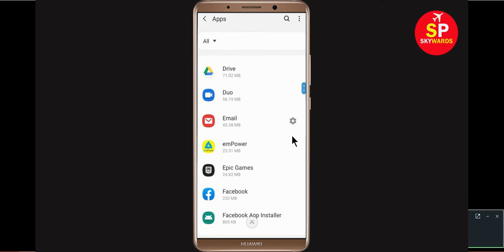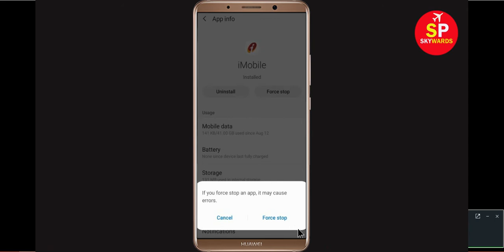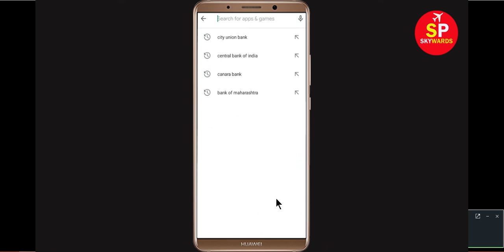How to Fix ICICI Imobile app Keeps Stopping Error in Android & Ios Mobile or Tablet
This video will help you to get rid of ICICI Imobile app Keeps Stopping Error in Android Mobile or Tablet. If you want to know how to fix this problem in your android mobile phone then this video is only for you. ICICI Imobile app has stopped working on my android phone.